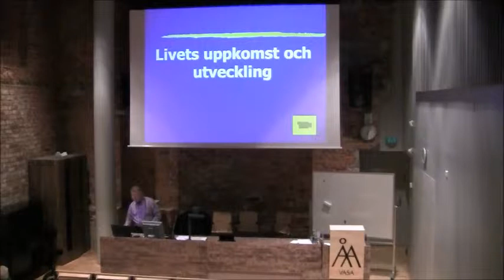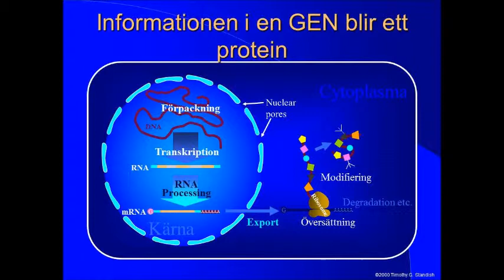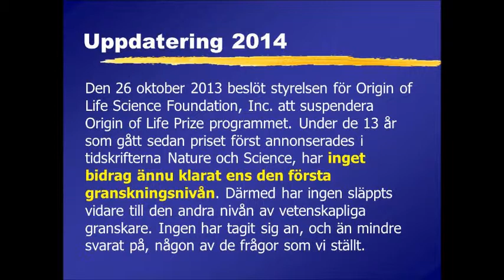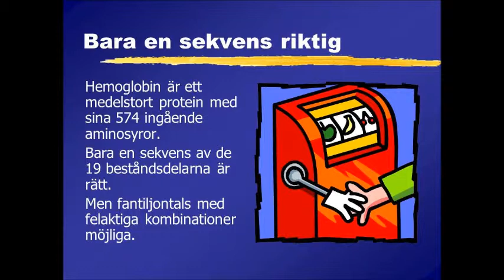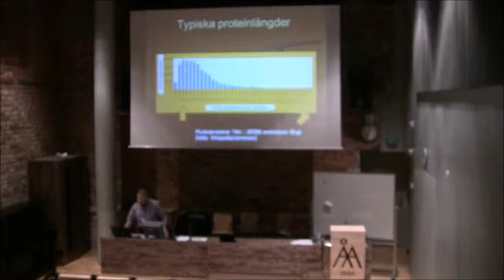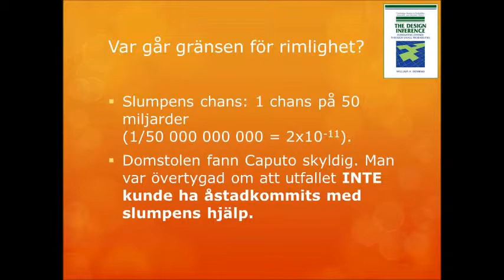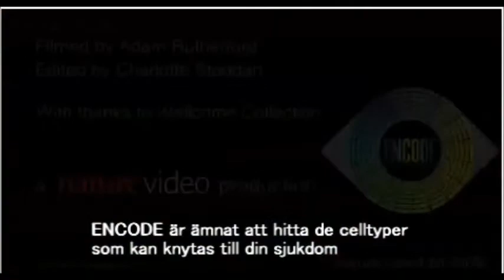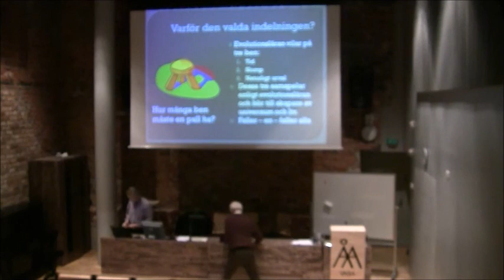Skapelsen 3/3 - Livets uppkomst och utveckling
Livets uppkomst och utveckling - Olösta problem för evolutionsläran.